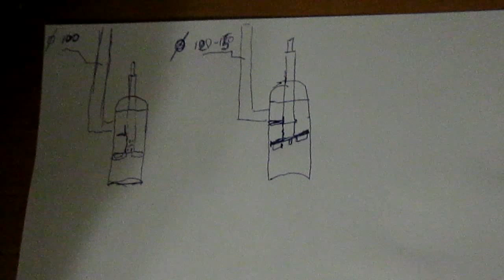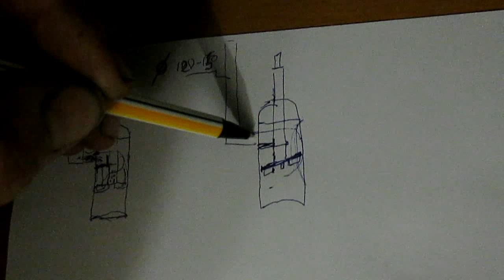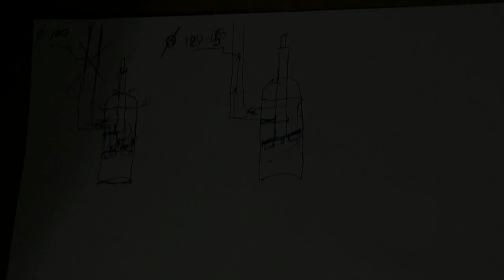Печь длительного горения БУБАФОНЯ. Возможные ошибки при изготовлении.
Печь из газового баллона БУБАФОНЯ. Горит до 8 часов на одной закладке дров.